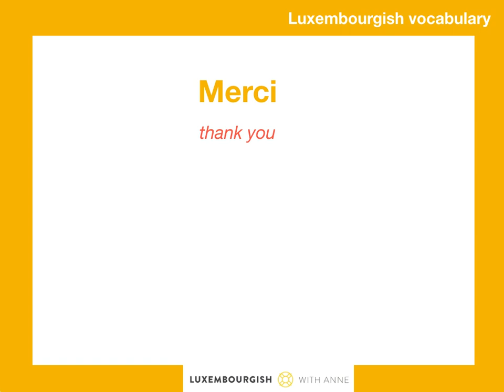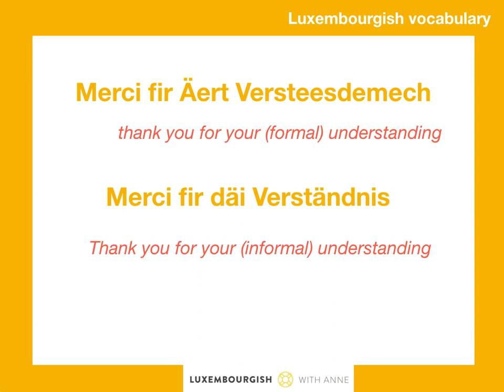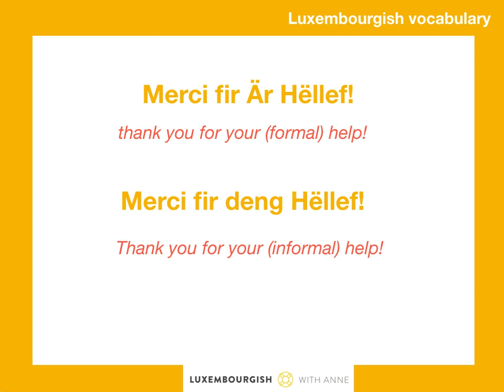Luxembourgish vocabulary - How to say "Thank you"